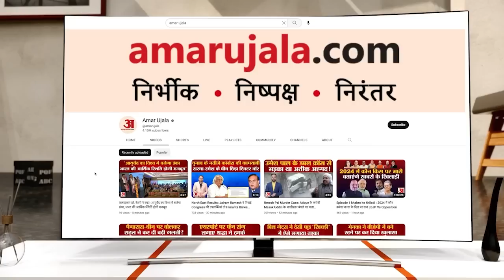PM Modi US Visit: डिनर के दौरान दोनों राष्ट्राध्यक्षों ने एक दूसरे को दिए गिफ्ट ।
पीएम मोदी ने राष्ट्रपति जो बाइडेन से मुलाकात की और राजकीय डिनर के दौरान दोनों राष्ट्राध्यक्षों ने एक दूसरे के साथ गिफ्ट एक्सचेंज किए.